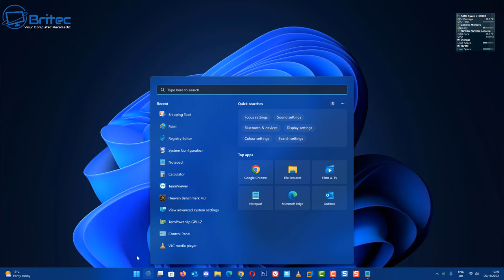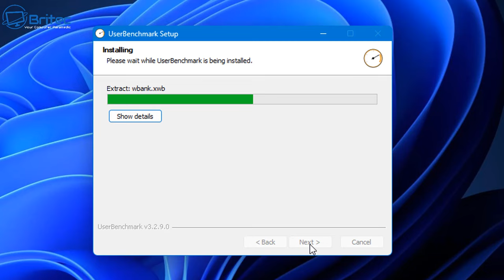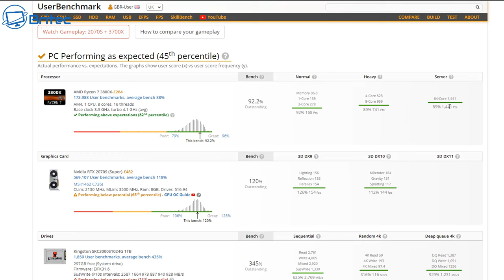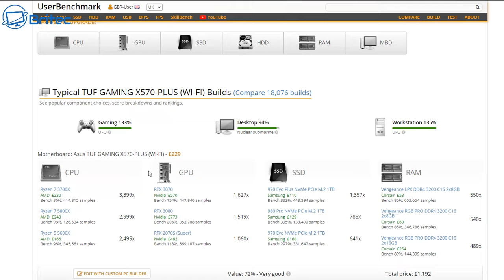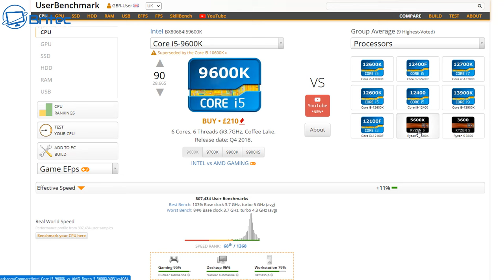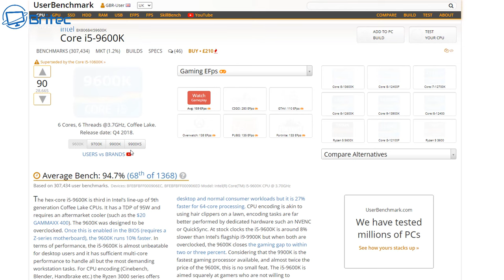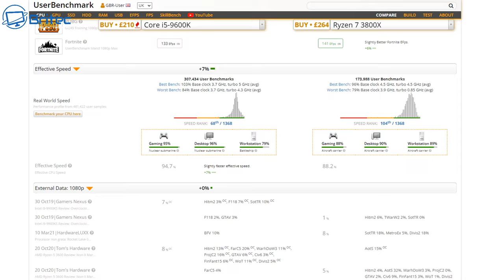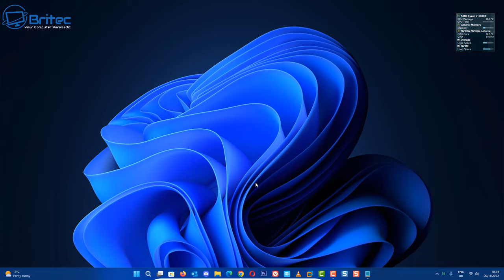Check Your Computer's Hardware Performance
So you are wondering what your pc performance is like against other pc hardware? well you can easily benchmark your pc hardware and compare against other computer hardware new or old.

Userbenchmark is a free bit of software which lets you speed test your PC in less than a minute.